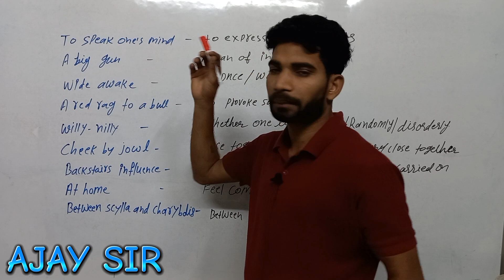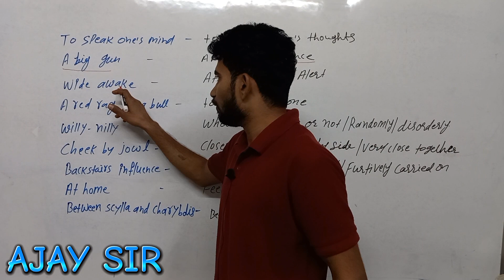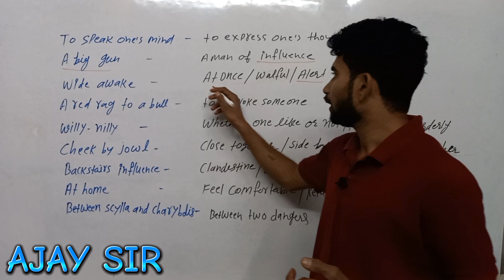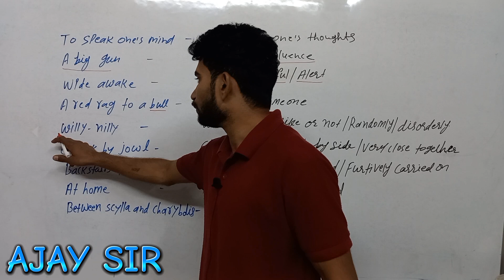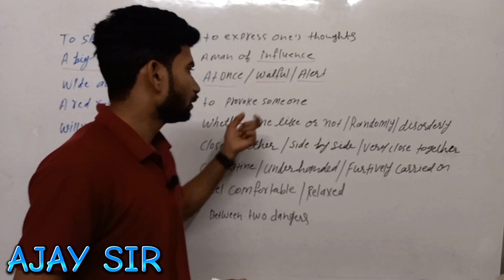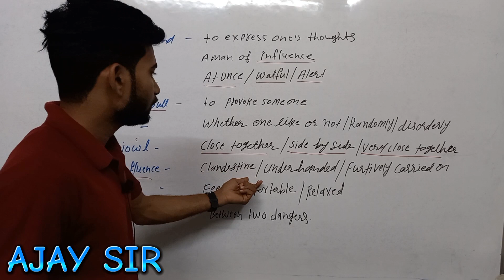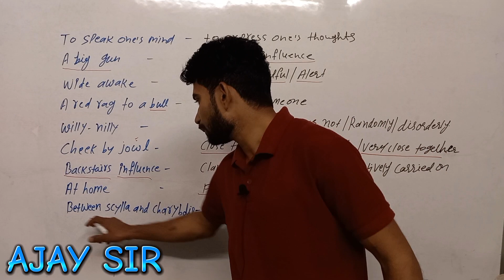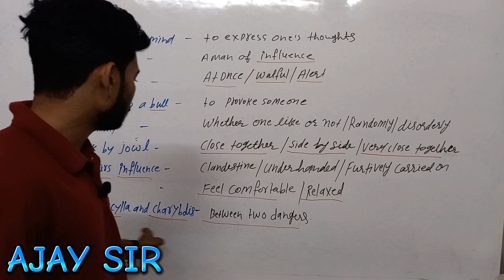IDIOMS IN ENGLISH GRAMMAR BY AJAY SIR||PART-3||DREAM RANKERS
idioms

Ajay sir Telegram Channel :-

                                              Dream Rankers

Your Quari's :-

# english